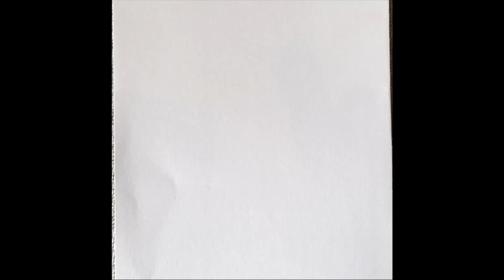Easy Flowers painting without paint Brush/Acrylic painting hacks/DIY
In this video I will show you how to paint flowers without a paint brush!
Texture flowers painting!

I hope you like my way of painting and enjoy watching this video!

SB ART COLORS